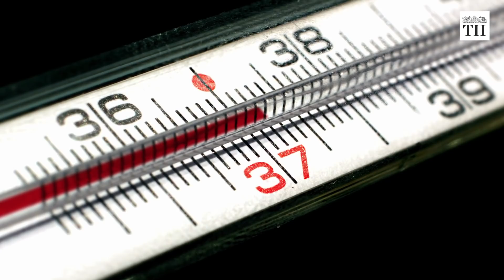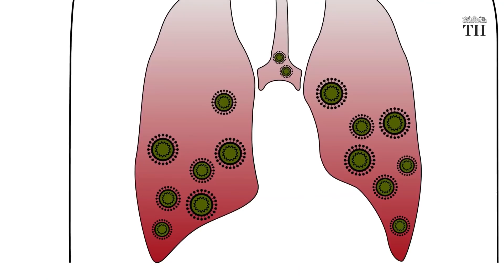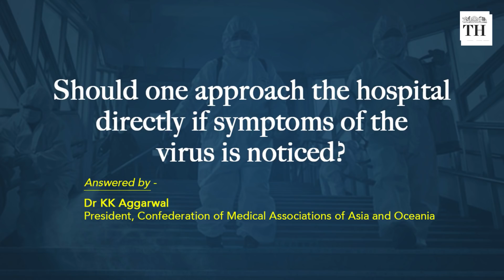Coronavirus queries answered by experts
COVID-19 has been declared a pandemic by WHO. As of March 12, 2020, 1,18,000 positive cases have been reported globally in 114 countries. Here are a few queries on COVID-19 answered by experts.

1. Can sunlight kill the virus?

 The virus survives in the human body at 37 degree Celsius. So, heat is no deterrent for its transmission. The only probability is that, it may not survive in the outside environment. Hot Indian summer will inhibit it, but will not transmit as effectively. The virus may not be able to survive outside for long.
Dr. V. Ramasubramanian Consultant, Infectious Diseases, Apollo Hospitals

2. Do we need to wear masks?

For common people, it is not necessary to wear masks. Only people infected with COVID-19 and healthcare professionals, who are in direct contact with infected patients, need to use N95 masks.
Dr. J. Euphrasia Latha Head, Institute of Microbiology, Madras Medical College